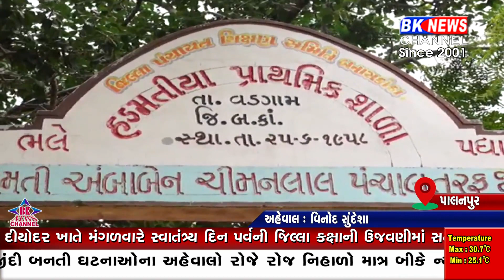શાળાની દુર્દશા દૂર કરાવો સરકાર